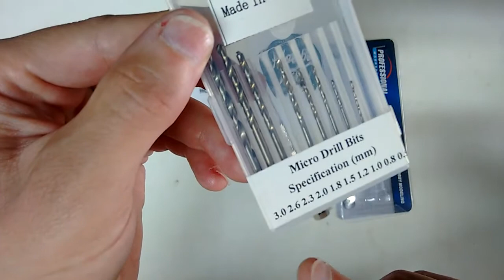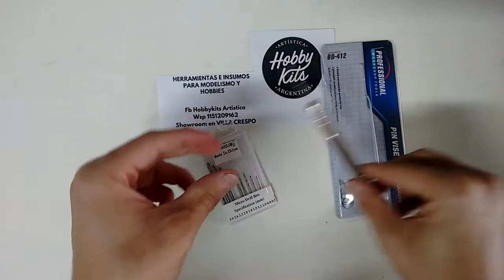Mini Taladro Manual Con Set Mechas en Hobbykits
0.5 a 2 la medida. y varias mechas para seleccionar segun el trabajo